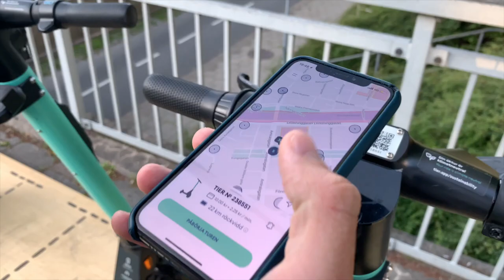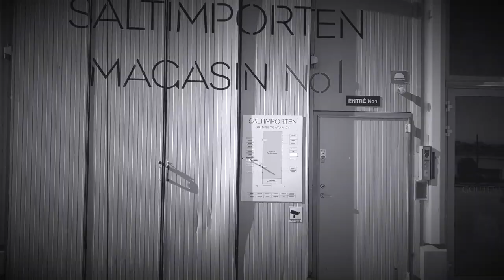Vlog Episode 5: Extreme Malmö Makeover {Subtitles Available}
Hola Amigos!

I detta avsnitt tar vi oss till Malmö och möter upp med Carl and Son, ett företag som gör hudvård och makeup för män. Vi filmar tutorials, plåtar och får psykbryt när jag för hundrade gången misslyckas uttala Anti Shine Powder på svengleska..

Hoppas ni gillar avsnittet!